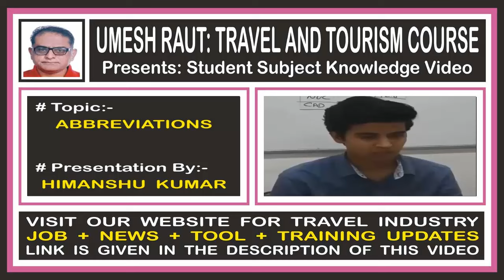Travel And Tourism Course | Abbreviations | Himanshu Kumar